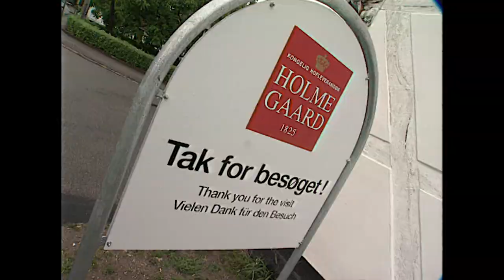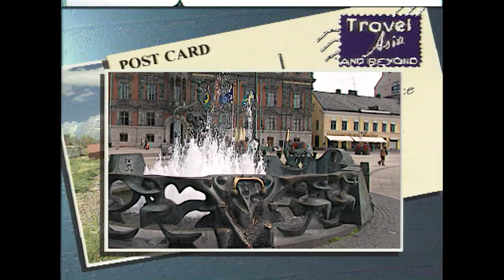Denmark | Living the Middle Ages at the Falster Medieval Center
In this episode we visit Holmegaard, an exclusive glass maker brand exported around the world. We have the opportunity to see some of the best glass blowers at work.

Afterwards, we continue down from Southern Zeeland crossing the Faro Bridge to the island of Falster and its famous Medieval Center. A fun living museum where you can see the past times and pursuits of long ago reenacted before your very eyes. It was the perfect opportunity for Dr Penguin to don the robes of a noble man